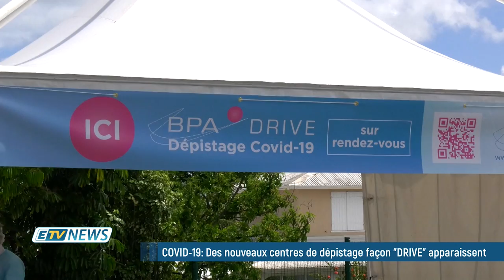ÉDITION SPÉCIALE CORONAVIRUS - 23 AVRIL 2020 - Charles FRANÇOIS - Christophe WACHTER